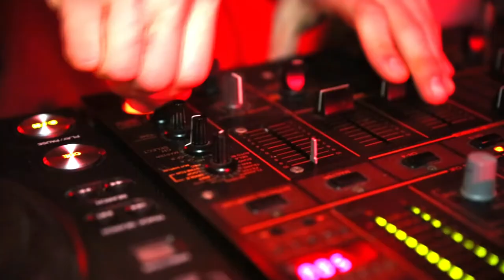Faggot Club Málaga (Marzo 2014):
Resumen de lo acontecido en la inauguración de Faggot, en Velvet Club, Málaga, el pásado viernes 21 de Marzo.